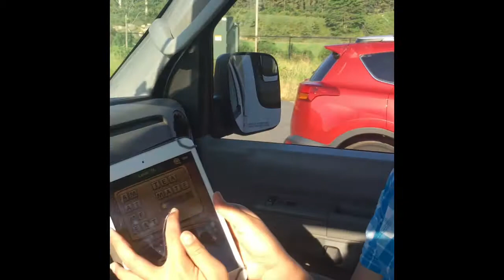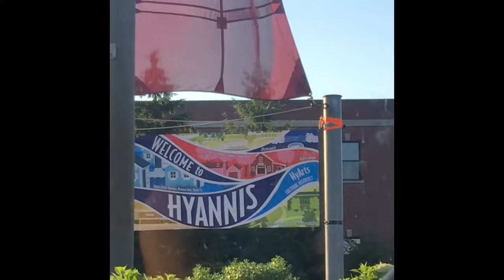Will We Ever Make It To The Beach? /Mercado Mom Vlogs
Will we ever make it to the beach? /Mercado mom vlogs With a large family of kids, we try to get to the beach before nightfall. Will we all fit in the van? Will we finally make it to the beach before the sun goes down?